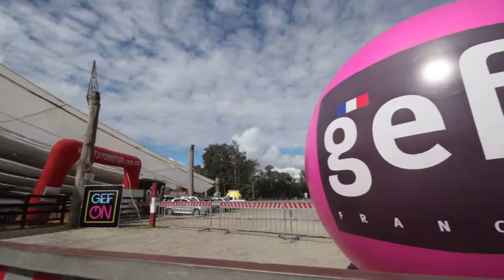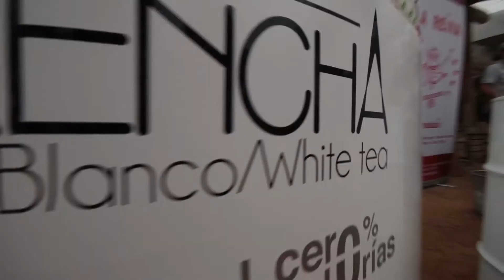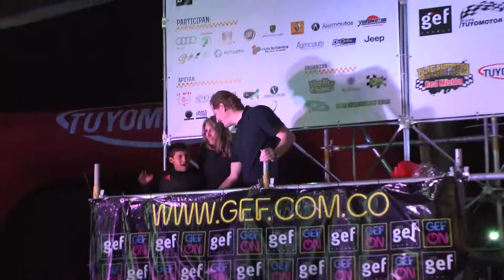Rally Red Misión 2014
Una aventura única, que demuestra el poder de las Toyota del TeamTuyomotor.